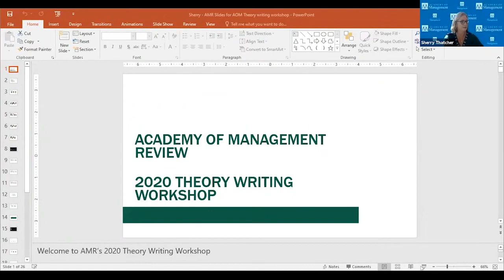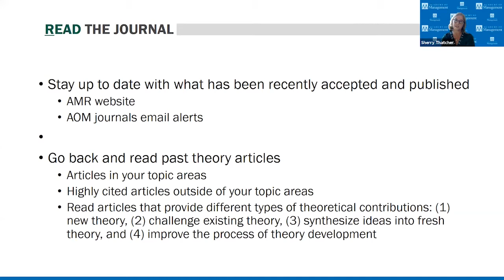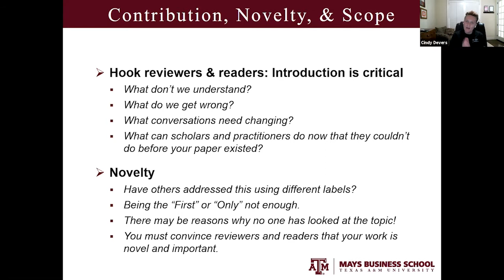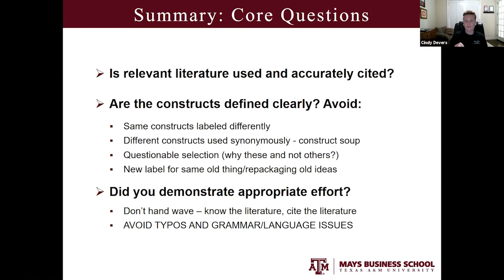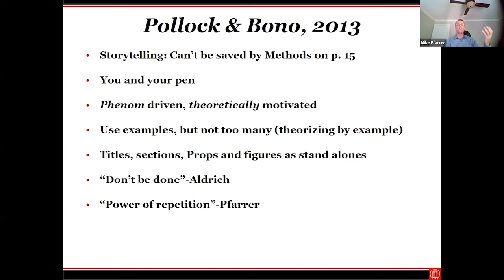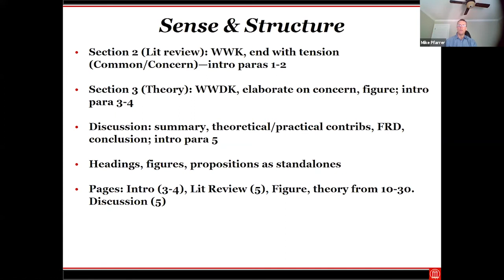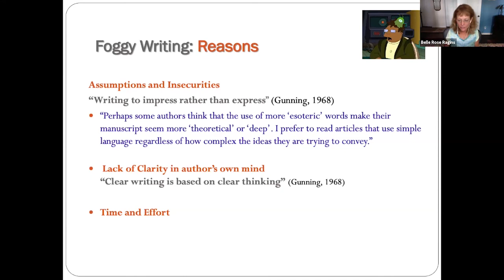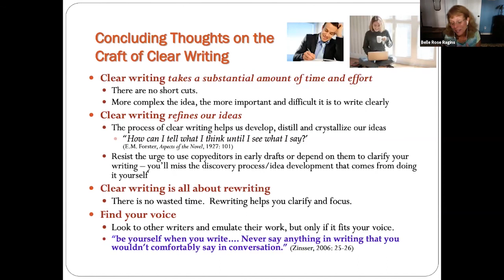Publishing in AMR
Tips for publishing academic work in Academy of Management Review.